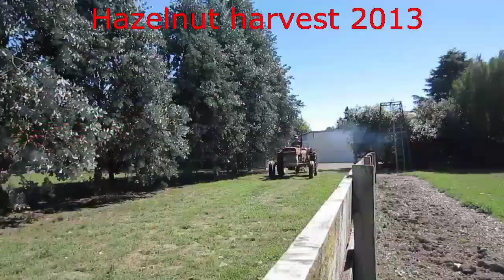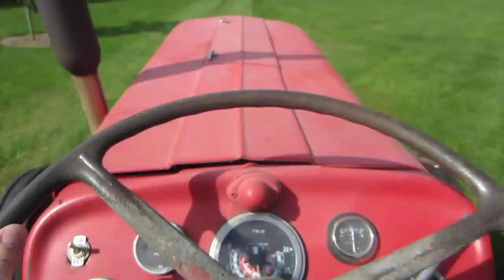Homebush Hazelnuts, New Zealand. Harvest 2013 - 2014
Hazelnuts harvest from our medium sized orchard.